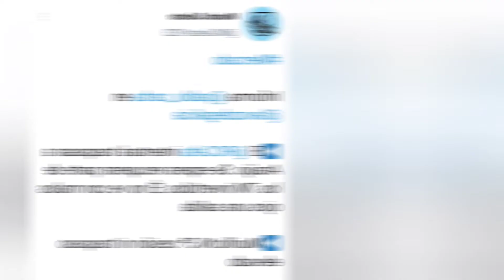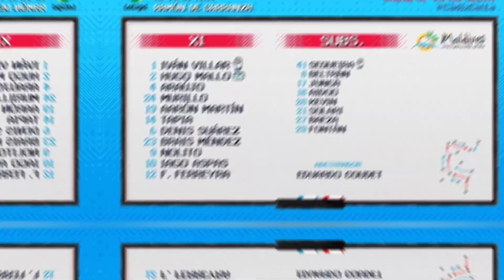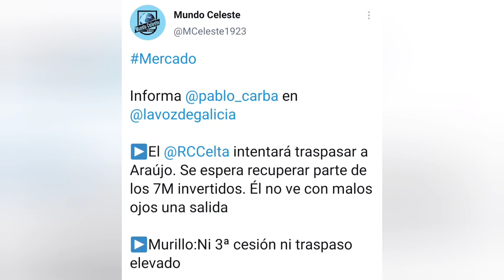CÁDIZ 0 CELTA 0. 1 PUNTITO MÁS CERCA de la SUPERLIGA EUROPEA.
En un partido tremendamente aburrido, el celta suma 1 y son ya 38 los puntos esta temporada, contento por eso pero tremendamente aburrido, permitidme meter un poco de caña a equipos como el Cádiz, que si bien compiten de forma lícita suponen un auténtico desastre para el espectador promedio jajaja
Un saludo.